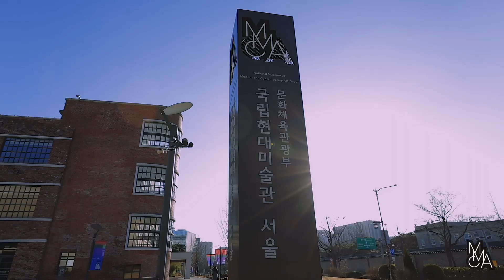MMCA 소망나무｜국립현대미술관 연말 사회공헌프로그램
'MMCA 소망나무'는 국립현대미술관이 2017년부터 진행해 온 연말 사회공헌 프로그램입니다. 매년 색다른 트리 디자인을 선보여온 소망나무는 올해는 공간 디자이너 양태오(@teoyang)와 함께합니다. 코로나19로 인하여 재발견된 친환경, 건강, 지역성, 나눔의 의미를 담아 우리 전통 소재 볏짚 이영을 활용한 새로운 형식의 크리스마스 트리와 지속 가능한 디자인을 제안합니다.

참여방법 ① 무인 기부함에 기부하시면 소망을 적을 수 있는 메모지와 몽당연필이 제공됩니다. 새해 소원을 적고 소망나무에 걸어 주세요. (현재 서울관은 코로나19 확산 예방을 위해 휴관중으로 재개관 시 참여 가능합니다.)

참여방법 ② 백미당 과 함께 MMCA 소망나무 참여하기
백미당에서 메뉴 주문 시 선착순으로 메모지가 제공됩니다. 소망을 적어 직원에게 전달해 주시면 나무에 걸어드립니다. (백미당 수도권 매장을 중심으로 진행됩니다.)

모금액은 전액 월드비전(@worldvisionkorea)을 통해 국내 시설아동 미술심리치료 지원사업에 사용됩니다.